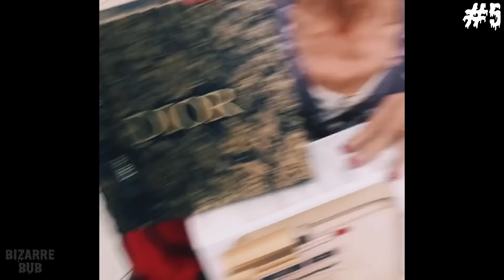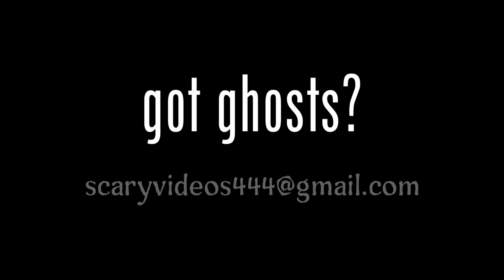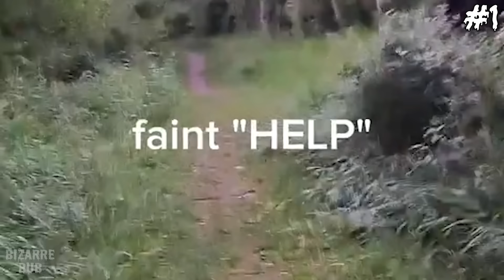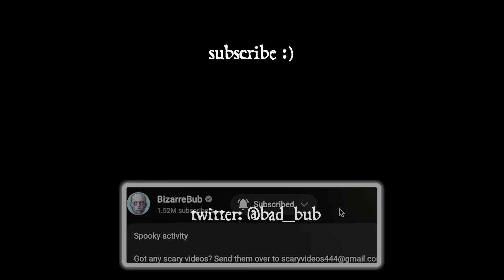Scary Comp. V80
yay more ghosts!